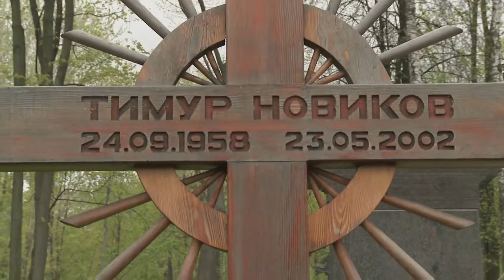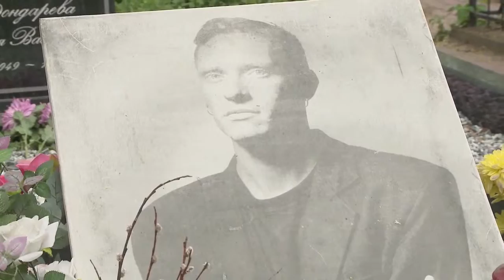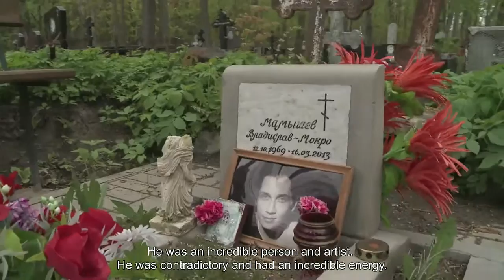I AM GAGARINE, Olga Darfy - EXTRACT 'Timour Novikov's grave'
I AM GAGARINE (MOI, GAGARINE) directed by Olga Darfy

Director : Olga DARFY
Image : Artyom DZHARAYAN, Artem CHERNOV, Boris GUCHMAZOV, Alexandra ROZHDESTVENSKAYA
Sound : Svetlana ZALOZNYH, Sergei BEREZOVSKI
Editing : César DIAZ
Sound editing and mix : Amélie CANINI
Color grading : Paul CHAMPART

Production : Rebecca HOUZEL (Petit à Petit Production) and Pavel LILIENFELD (Patriot production)